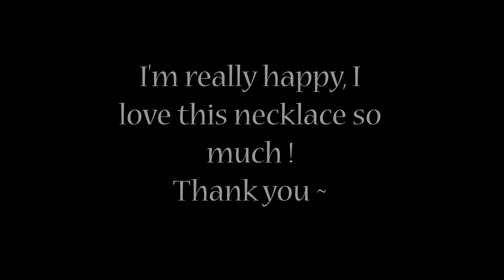Moon Necklace | Mon partenariat avec Woven Oak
N'oubliez pas mon code "PASTEL01" pour bénéficier de -10% sur votre commande !